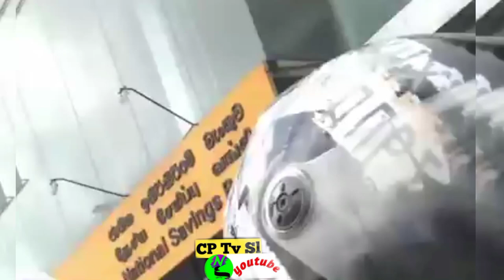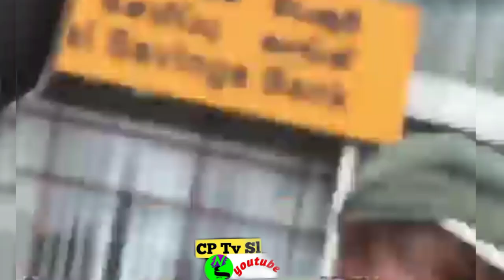ගෑණි අයියාගේ පුතා එක්ක ගිහින්/